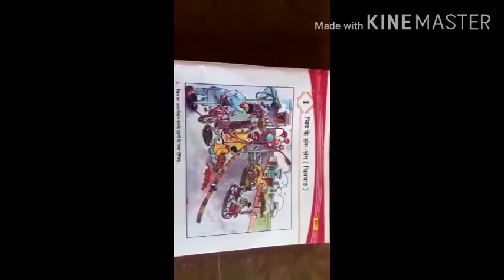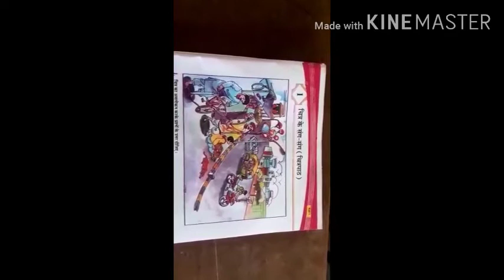July 2, 2020